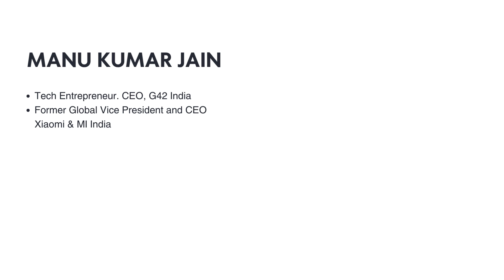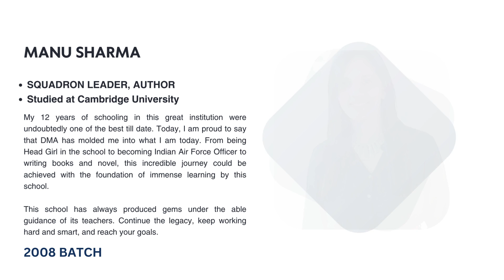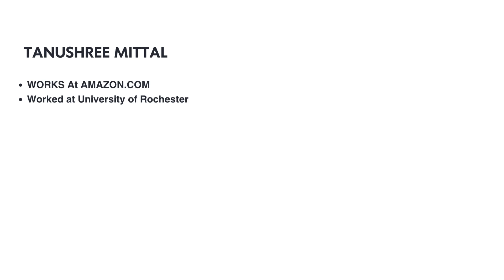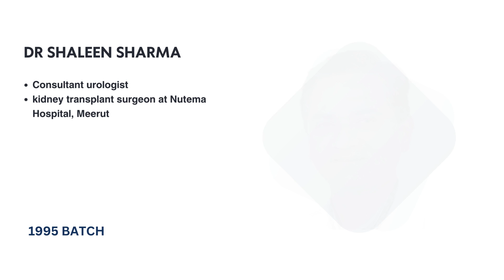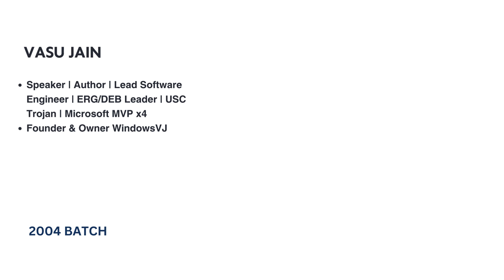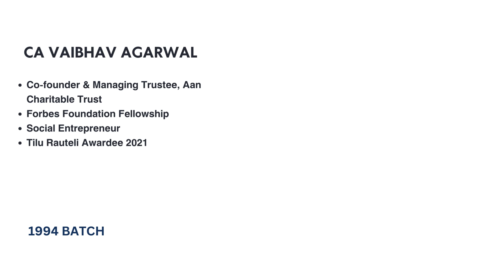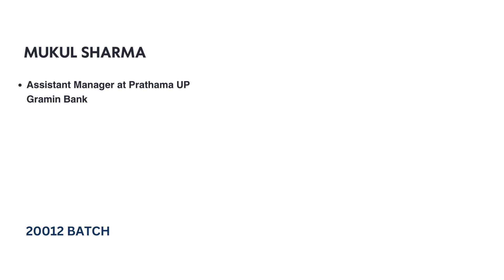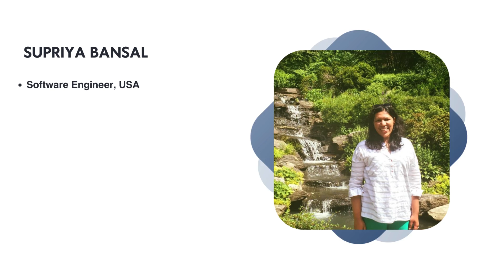MEET OUR ALUMNI - DAYAWATI MODI ACADEMY MODIPURAM MEERUT